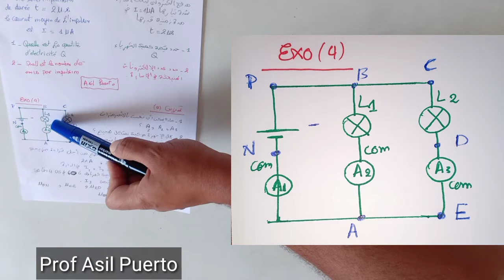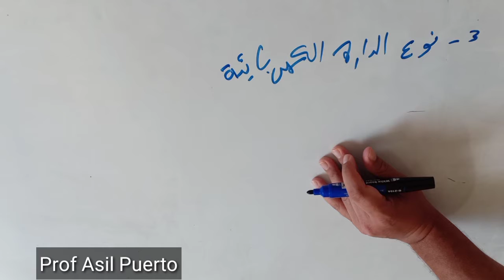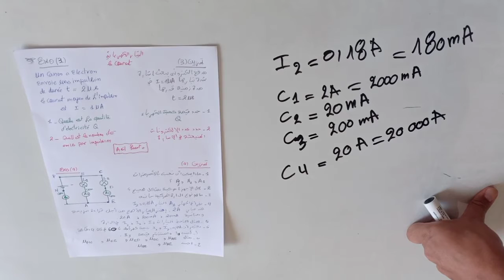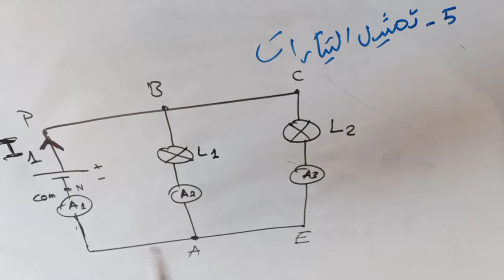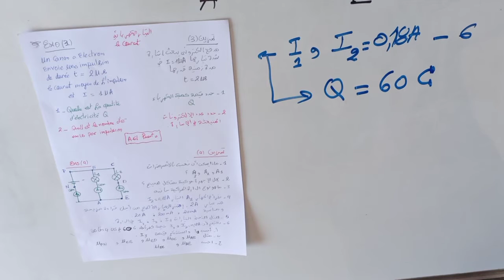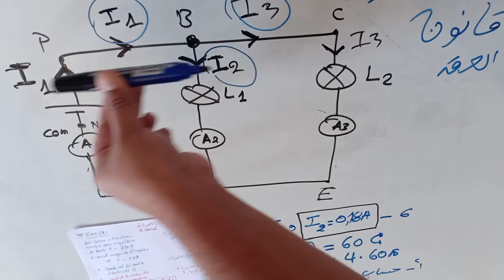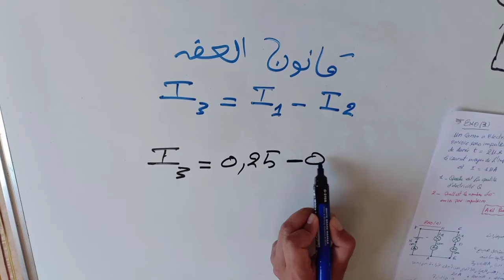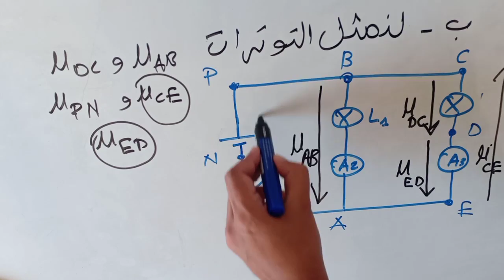التوتر و التيار الكهربائي - تمرين 4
جدع مشترك
TC
المادة : الفيزياء

الدرس : التيار الكهربائي المستمر
الاستاذ : Asil Puerto

تمرين تطبيقي
رقم 4

الاستاذ Asil Puerto
مهندس دولة في الميكاترونيك
و استاذ العلوم الفيزيائيه لطلبة كلية العلوم
و مادة الكيمياء و العلوم التطبيقية